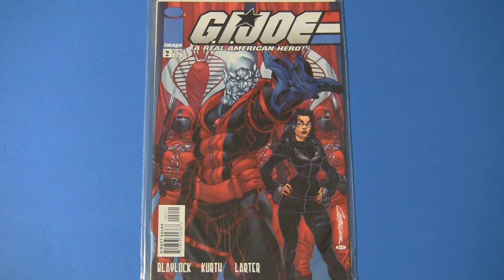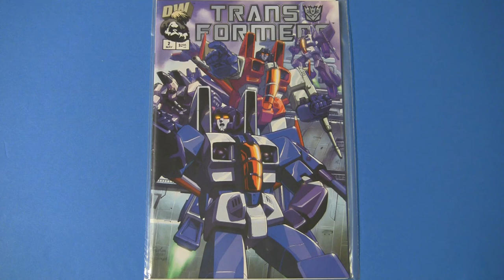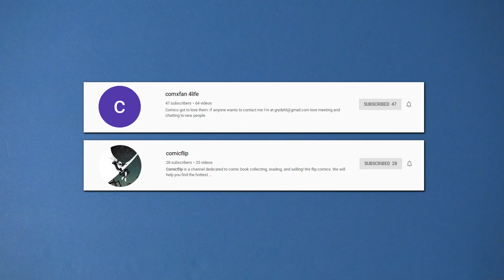Five Comics FTW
Five comics FTW (for the win...I keep saying it hoping it'll sound funny.)